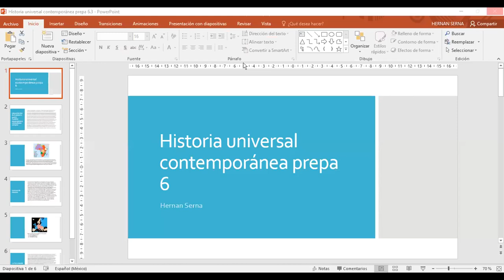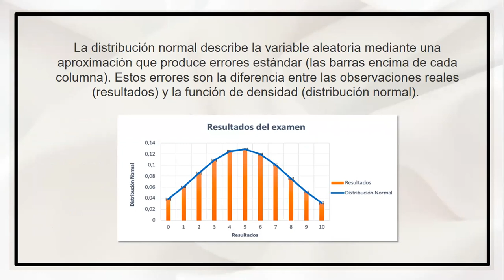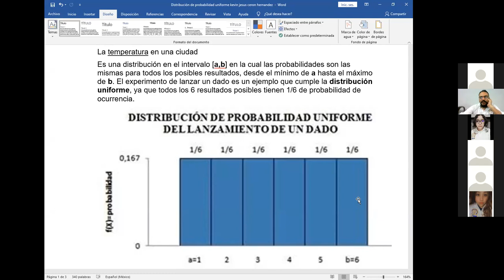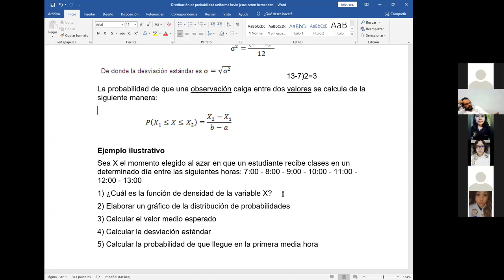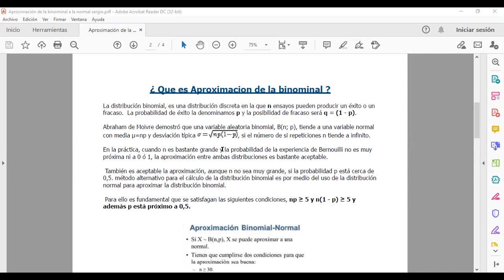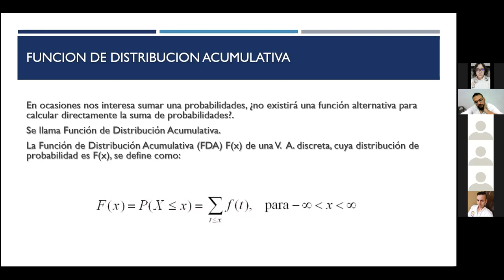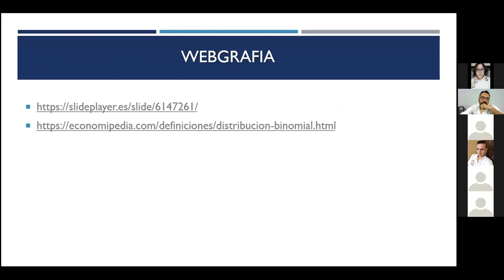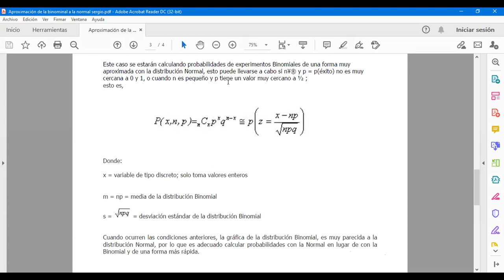LCIA 3° ESCOLARIZADO " ESTADISTICAS" HERNAN SERNA 26-04-21